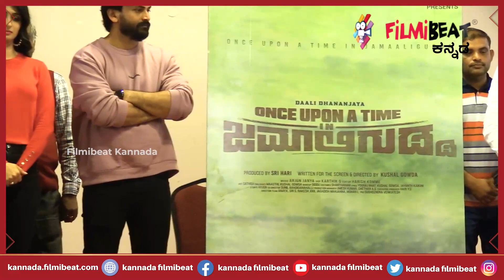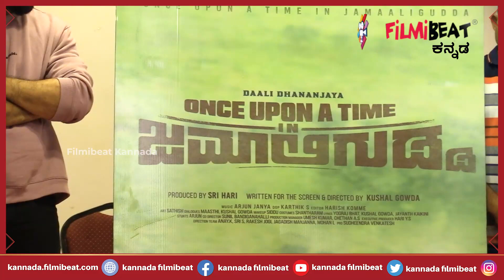ಕಾನ್ಸ್ಟೇಬಲ್ ಸರೋಜ, ಅದಿತಿ ಪ್ರಭುದೇವ, ಡಾಲಿ, ಜಮಾಲಿಗುಡ್ಡ..! Daali Dhananjay Aditi Prabhudeva Jamaligudda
Aditi Prabhudeva, Dali Dhananjay starrer 'Once Upon A Time In Jamaligudda' title launch press meet event

ಅದಿತಿ ಪ್ರಭುದೇವ, ಡಾಲಿ ಧನಂಜಯ್ ಅಭಿನಯದ 'Once Upon A Time In ಜಮಾಲಿಗುಡ್ಡ' ಚಿತ್ರದ ಟೈಟಲ್ ಅನಾವರಣ ಮಾಧ್ಯಮಗೋಷ್ಠಿ